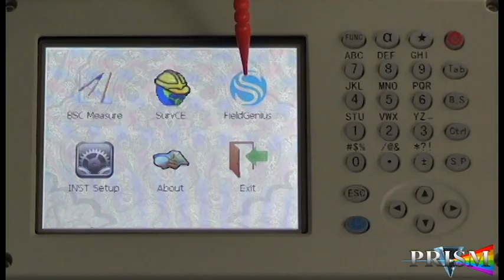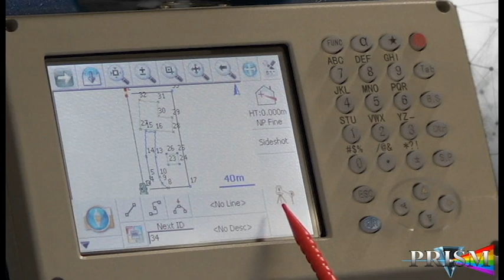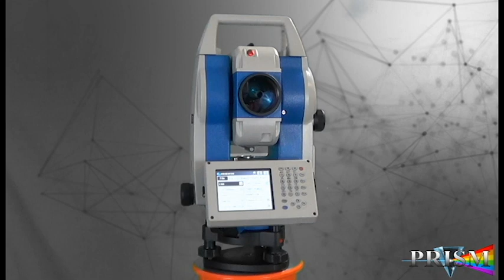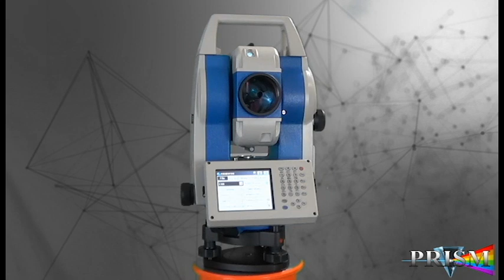Stonex R35/ R35L High Precision TOTAL STATION.Now with Endless Friction Drives and Trigger Key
Stonex R35/R35LR series is the most customizable Total Station of the market. Depending on the User needs, R35/R35LR comes with endless friction drives for continuous horizontal and vertical rotations, 2” accuracy and 600/1000 m reflectorless range.

This advanced Total Station is fully customizable: each user can choose the software that best suits own needs. Several onboard software to be chosen, such as Microsurvey FieldGenius, Carlson SurvCE, ANTAS Mobile and many Custom field applications.

In addition the TFT 320×240 touch screen display on both sides gives the Surveyor a clear, colourful and fully graphical environment, and the user friendly on board software supports the users with guided through functions for data collection, topographic surveys, staking out.

The high-precision class 3 EDM featuring millimeter accuracy even on long range distances, and the absolute encoders performing high precision angles measurements, provide reliable points calculation in every condition.